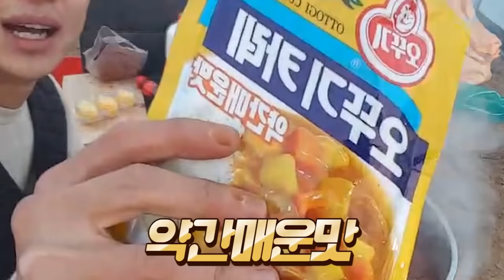매운맛 역대급 1순위 카레 먹방 도전 했습니다